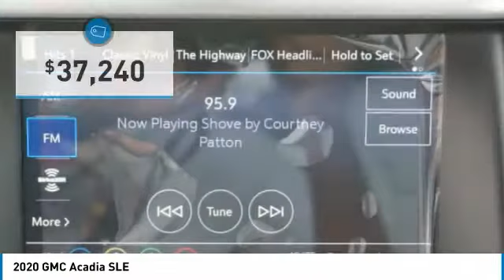2020 GMC Acadia Decatur TX 103227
2020 GMC Acadia SLE

2111 US HWY 287 South

Looking for the right vehicle? Today could be your lucky day. this 2020 GMC Acadia could be yours.